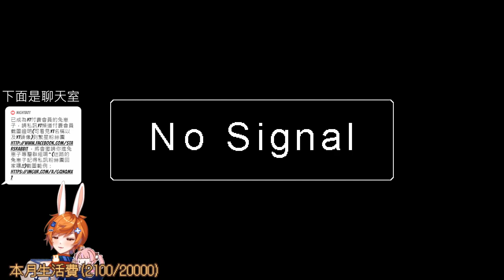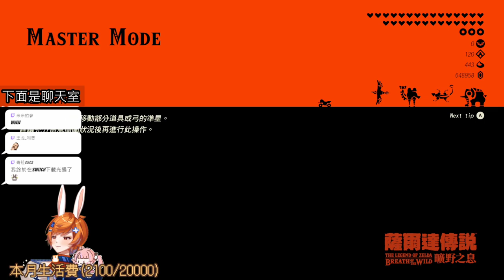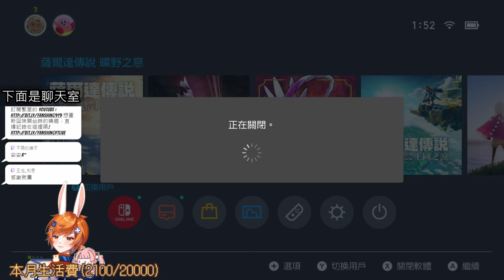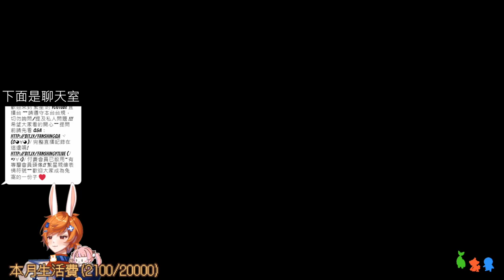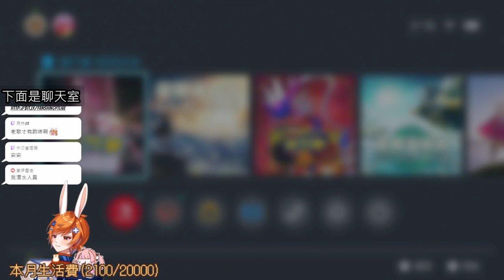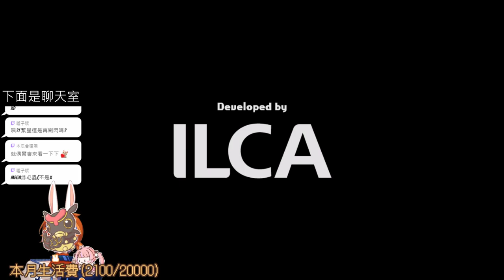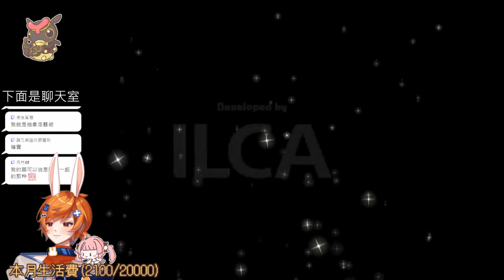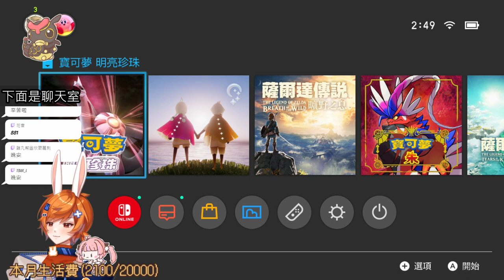【繁星】一日村長 2023 5 8